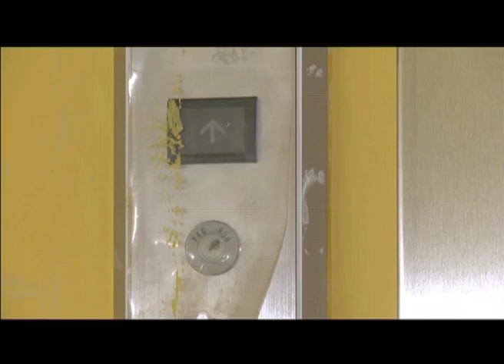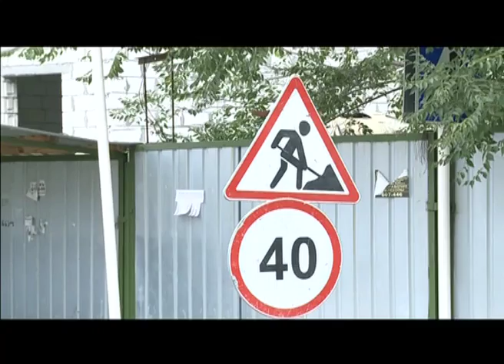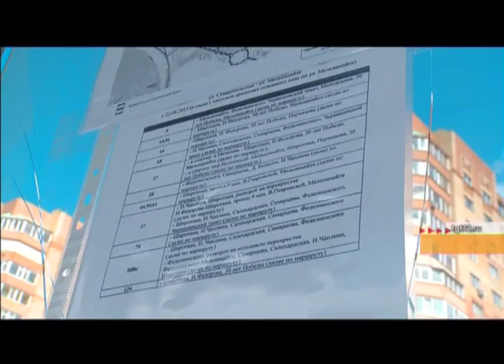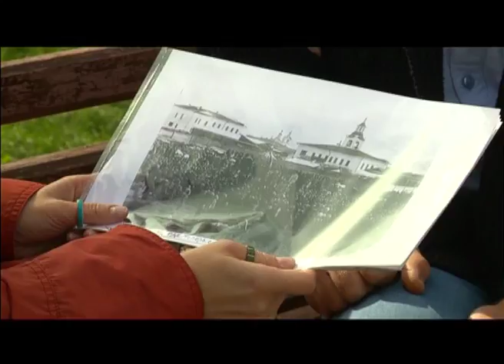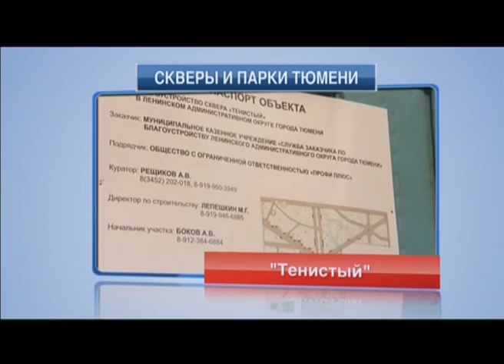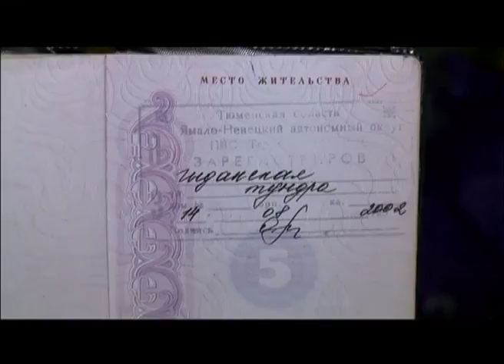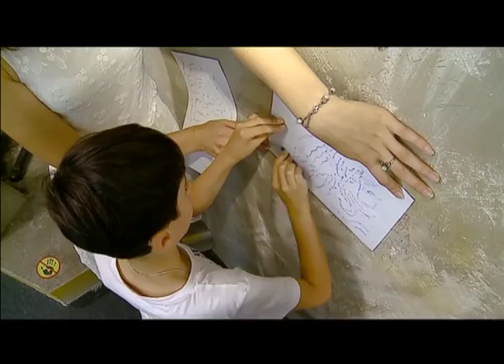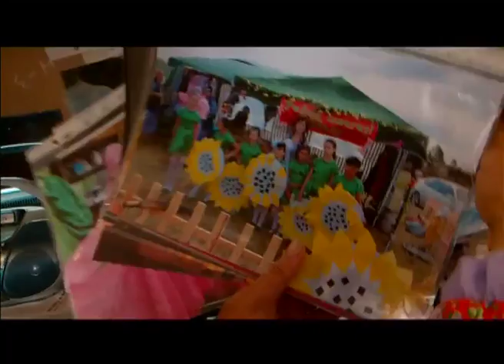Тележурнал "Точнее" - 28.08.2013